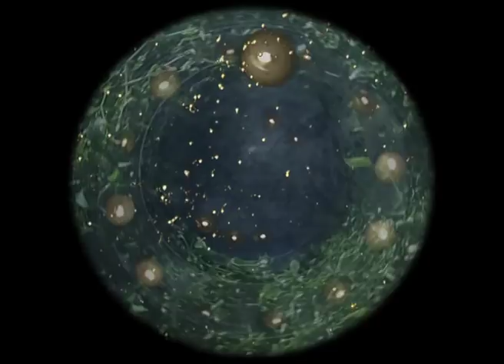A Grave With No Name - Stone Setting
Music video for 'Stone Setting' by A Grave With No Name, taken from their LP 'Mountain Debris (No Pain In Pop/Lefse).

Directed by Anupa Madawela